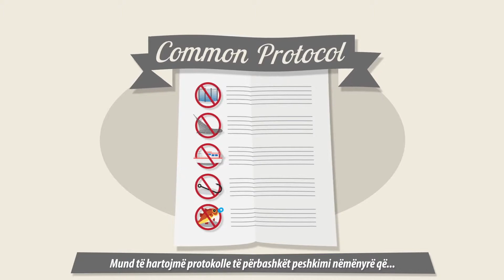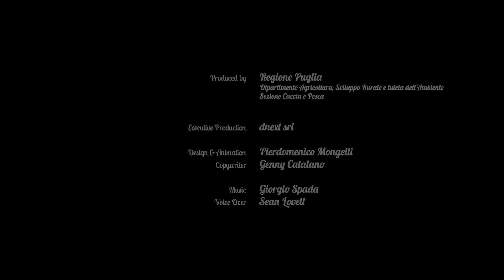EcoSea - Spot (Sub AL)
EcoSea

The sea as a bridge between shores.The Adriatic sea represents the environmental, social and cultural element bridging the eastern and western shores of the area. Nowadays, the richness of natural resources characterizing the Adriatic sea is endangered by man-made factors that are threatening the vitality of the ecosystems. Fishing and aquaculture activities are recognized among those mostly impacting on the sea ecosystems. Indiscriminate fishing and income-driven aquaculture led in recent times to a progressive reduction of marine stocks and destruction of natural habitats, causing also economic and social negative effects on coastal communities and other economic sectors (especially tourism).EU fishery policy addresses these issues, however the solely national application of such policies and the contemporary sharing of common natural resources with non-EU countries did not allow to achieve the EU goals of environment protection. The project intends to provide long-lasting responses to such problems, promoting the improvement of the sea and coastal ecosystems by proposing models for a coordinated fishery management pairing with direct actions for improving fisheries sustainability and strengthening the marine biodiversity.The project will trigger a virtuous process of sustainable development and competitiveness of the coastal communities depending from fishery, in a common cross-border framework of economic, social and territorial cohesion along the Adriatic sea. The partnership proposing ECO.SEA comes from those Adriatic countries (Italy, Croatia, Albania) in which fishery is most relevant, consequently with a higher potential of mitigating fishery effects. Partners are institutionally and technically competent in their countries for the implementation of project.

ADRIATIC IS A SEMI-CLOSED SEA
Protecting the fish species living in the Adriatic Sea is very important for stemming the gradual impoverishment of its fragile ecosystem.

WHY?
- Because fishing is not always carried out in a sustainable manner.
- Because the overfishing threatens the balance of the marine ecosystem.
- Because, at present, the Adriatic Countries and the fishing operators do not share a common set of rules.

We could develop a common protocol in order to
- manage the fish resources;
- respect the nurseries;
- safeguard the seasonal reproduction of the species;
- use sustainable fishing systems
…moreover we can buy fish according to the season and not following the consumption habits dictated by the market.

The marine ecosystem is safeguarded.
The biodiversity increases.
The economy of the coastal community improves.

LET US COMMIT OURSELVES TO CONNECT GOOD POLITICS, RESEARCHES, FISHERMEN AND CONSUMERS!

ECOSEA is a project aimed at coordinating and promoting the good practices in the management of the Adriatic Sea resources.

Credits

Produced by: Regione Puglia - Area Politiche per lo sviluppo rurale - Servizio caccia e pesca
Executive Production: dnext srl
Design & Animation: Pierdomenico Mongelli
Assistants: Marco D'Aprile - Adriana Martino
Copywriter: Genny Catalano
Voice Over: Sean Lovett

Regione Puglia - dnext srl